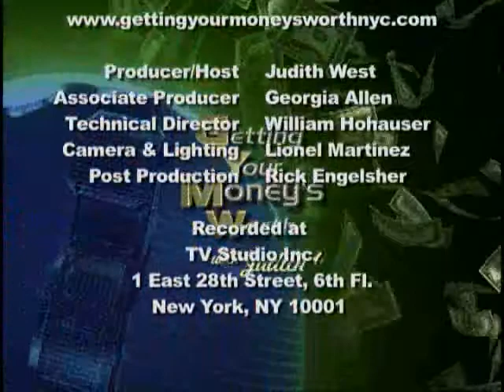Interview with Michael Baston: Getting Your Money's Worth with Judith West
Michael Baston
 - Vice-President, Student Affairs, LaGuardia Community College
When you sign on the dotted line for that student loan, you could very well be signing away your future, according to Michael Baston, vice-president, Student Affairs, LaGuardia Community College. Some students are graduating college with $100,000 debt which can impact on their ability to buy a home or even a car. Community colleges with nominal costs where you can get a two-year degree, basic requirements and be better prepared to enter a four year program are an excellent alternative for students. Many two-year programs prepare students for immediate careers such as nursing, paralegal and criminal justice employment. "We are the stepping stone, providing a solid foundation to get students from where they are to where they want to be," asserts Baston. LaGuardia has 50,000 students from 150 countries with 100 different languages. "We're the world's community college," says Baston. See if a community college is for you on Getting Your Money's Worth with Judith West.